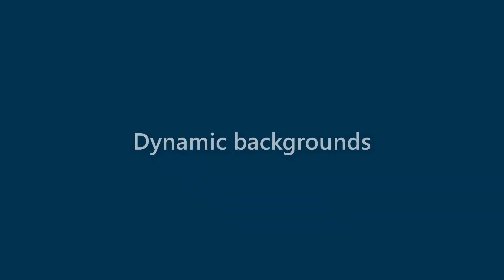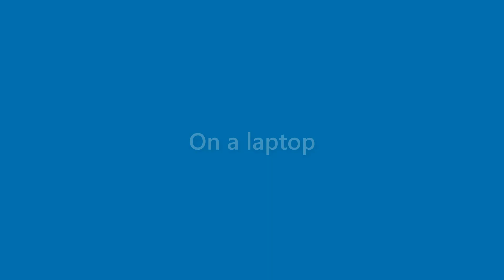Maverick Garcia - appearance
Name Look - Maverick Garcia - appearance. In this video we present "Maverick Garcia" name look and feel in various scenarios.
This video will cover:
How does "Maverick Garcia" look as a personal letterhead?
How does "Maverick Garcia" look on a business card?
How does "Maverick Garcia" look on a computer/laptop screen?
How does "Maverick Garcia" look with different background colors?
How does "Maverick Garcia" look with various fonts?